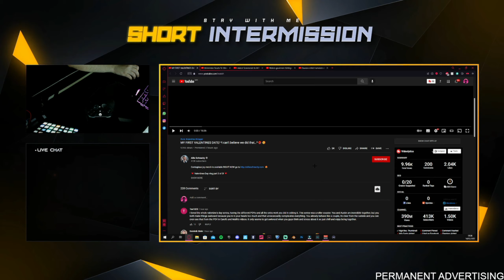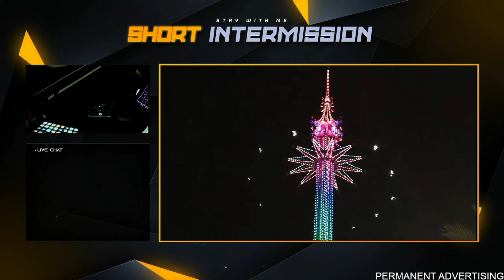Reacting To MY FIRST VALENTINES DATE! *i can’t believe we did that…*🥵🥰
Pc:
i9 9900KS
2080 Ti
32gb Ram